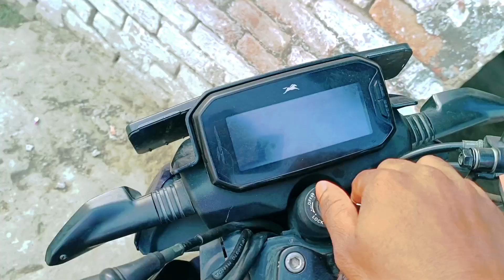Best Muslim wedding | विदाई होते समय ऐसा होगा सोचा नहीं था | अचानक सब लोग रोने लगे@chandmalickoficil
Best Muslim wedding | विदाई होते समय ऐसा होगा सोचा नहीं था | अचानक सब लोग रोने लगे@chandmalickofficil

Desi sadi vlogs video
Village marriage videos
Desi couple marriage blocks video
Desi sadi geetm
Dehati sadi vlogs video
Indian marriage videos
Desi wedding blocks videos
Desi wedding videos
Desi merriage video dance
Chand malick official desi sadi videos
Chand malick daily blocks video
Chand malick ghar
Chand malick youtube income
Indian Muslim Village marriage blocks video
Indian Hindu wedding videos
Indian wedding videos
Daily vlogs
Travelling vlogs
My new vlog
Chand Malick Official
Chand Malick videos
Chand Malick ke vlog
Chand Malick ke vlog video
Chand Malick blog
Deshi vlogs
Dehati cute couple
Dehati vlog video
Deshi Gamer
Dehati blogger
Daily blogger
Viral vlog video
Cute couple vlogs video
Couple Videos
Deshi couple vlog video
Desi cute couple
Desi viral couple
Deshi trending couple vlogs video
Rangeela family vlog
Jharkhandi blogger
Pahari blogger
Pahari vlog video
Rangeela family viral video
Rangeela family cute couple
Rangeela family Life style
Vijay Riya vlogs
Vijay Riya daily vlogs
Vijay Riya blogger
Vijay Riya vlogs video new
Vijay Riya lifestyle
R Rajesh vlogs
R Rajesh daily vlogs
Manoj Dey vlogs
Manoj Dey
Trending videos
Cute couple shorts
Asam vlogs
Chand Malick official rajgir tour
Travelling vlog video
Vlog viral kaise kare
Haw to grow youtube channel
New YouTube channel create
Shivani official vlog video
Shivani official jharkhand vlog
Vijay Riya vlogs
vijay Riya daily cute couple
manoj Dey vlogs
Manoj Dey cute couple
new studio kaise bana
new studio tour Chand mallick official
deshi cute couple
deshi vlogs
deshi viral couple vlogs
vlogs daily vlog
daily blogger
food blogger
deshi gamer
deshi couple
viral cute couple videos
deshi song
daily vlog sourabh Joshi vlogs
village cooking life
husband wife vlogs
next trip vlog
Dubai vlog
mera passport aa gya
mera naya passport aa gya
viral couple videos

THANK U SO MUCH DOSTO